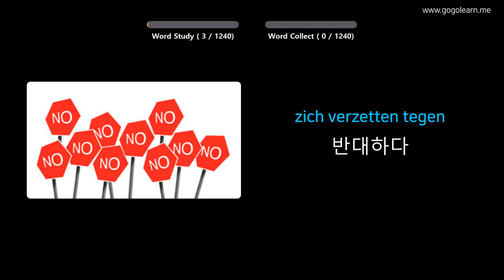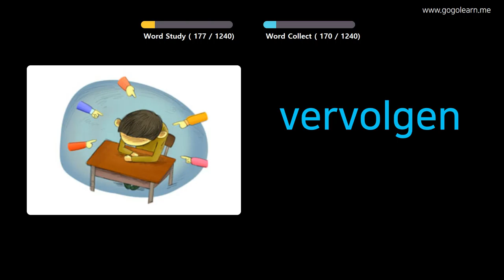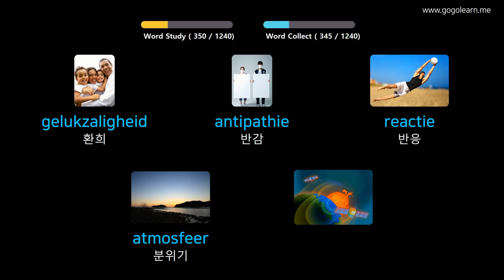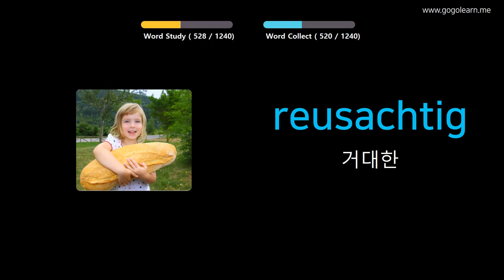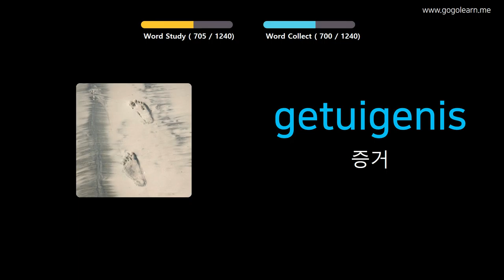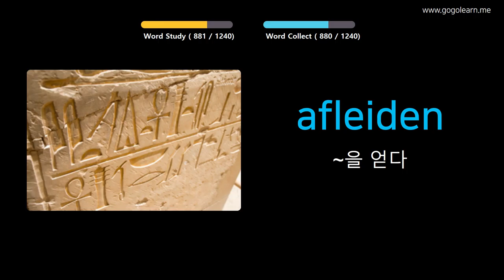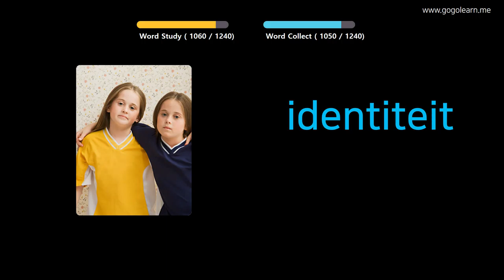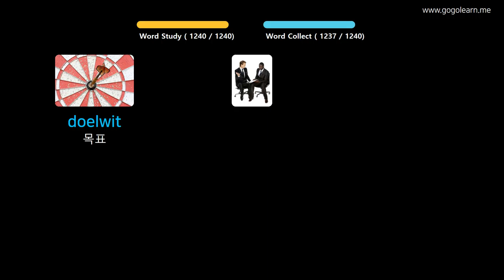사진을 통해 네덜란드 를 배우세요 |네덜란드어휘 학생 | Golearn